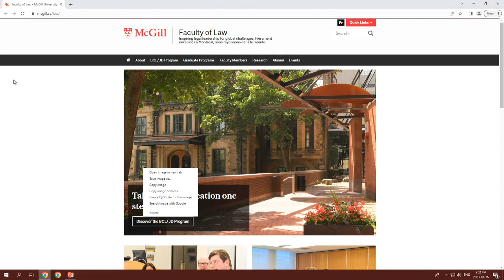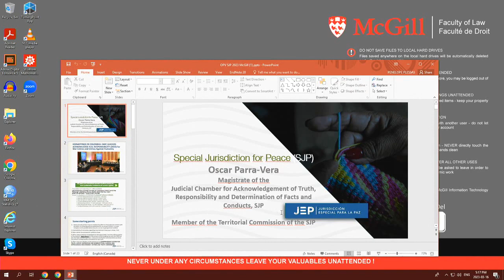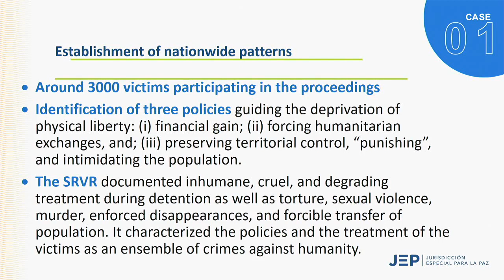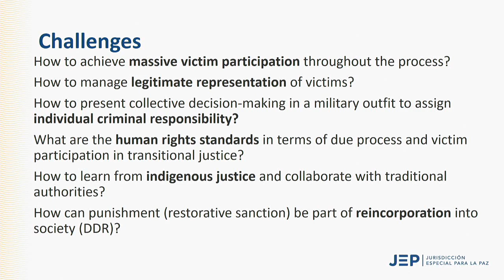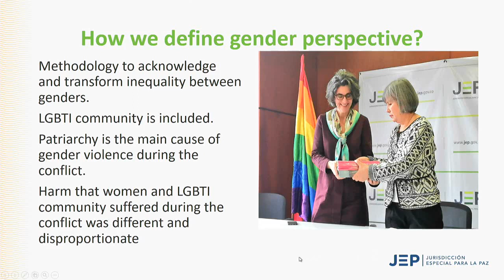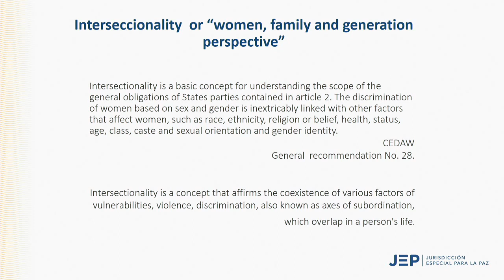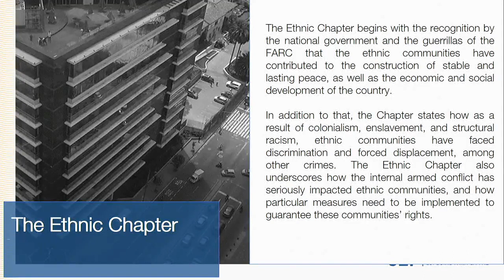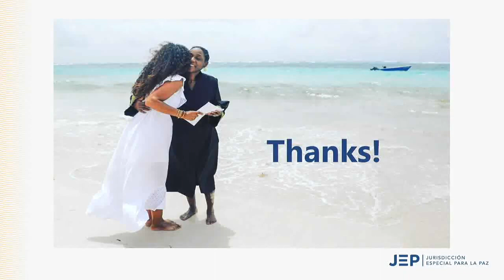McNaughton - Humphrey event: Transitional Justice in Colombia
The Special Jurisdiction for Peace, Accountability, and Intersectionality.